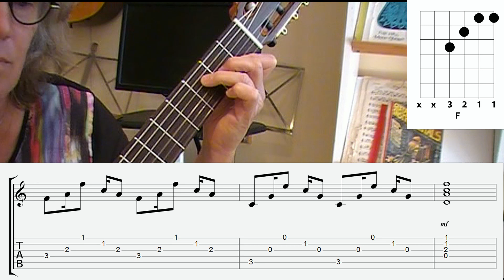Little Lies - Anna Ternheim, sung by Janine van Houwelingen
Little Lies is a song from Fleetwood Mac, but the Swedish singer-songwriter Anna Ternheim also sings it very beautiful.